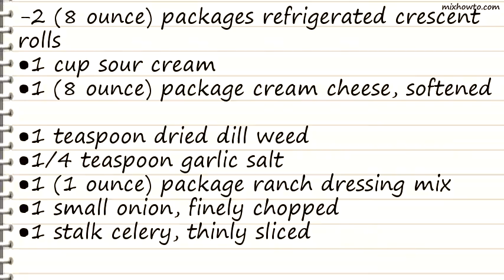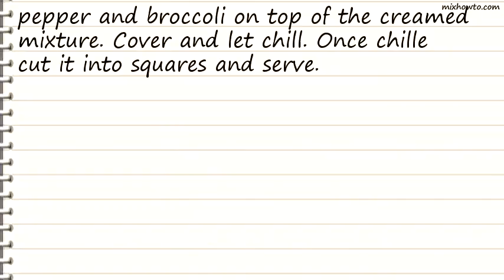Recipe Veggie Pizza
INGREDIENTS:
-2 (8 ounce) packages refrigerated crescent rolls
●1 teaspoon dried dill weed
●1/4 teaspoon garlic salt
●1 (1 ounce) package ranch dressing mix
●1 small onion, finely chopped
●1 stalk celery, thinly sliced
●1/2 cup halved and thinly-sliced radishes
●1 red bell pepper, chopped
●1 1/2 cups fresh broccoli, chopped